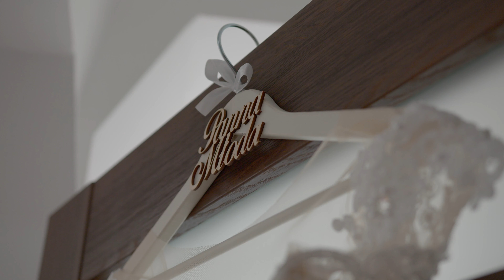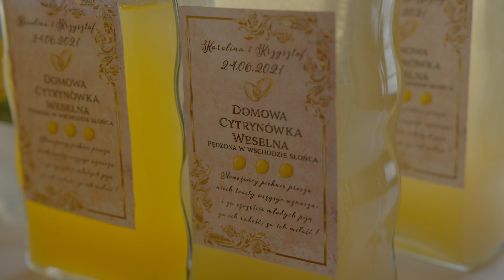Karolina & Krzysztof | Teledysk weselny